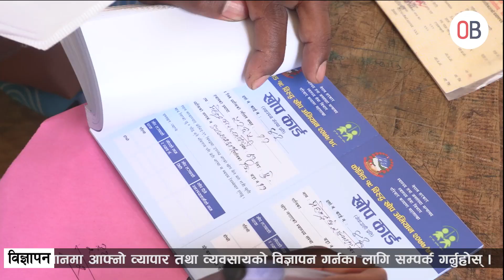विराटनगरका सबै वडामा ६२ भन्दा माथि उमेर समूहलाइ खोप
विराटनगरका सबै वडाका स्वास्थ्य संस्थामा ६२ भन्दा माथि उमेर समूह लाइ खोप कार्यक्रम सञ्चालन